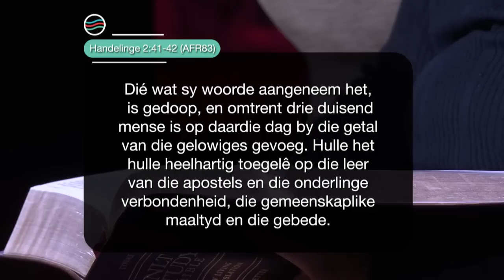13 Junie 2023, Dinsdag S7 Week 24 - Formasiereis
Preekreeks: Die Kerk se Eerste
Oordenkings: Byeenkoms
Prediker: Yolandi Kok